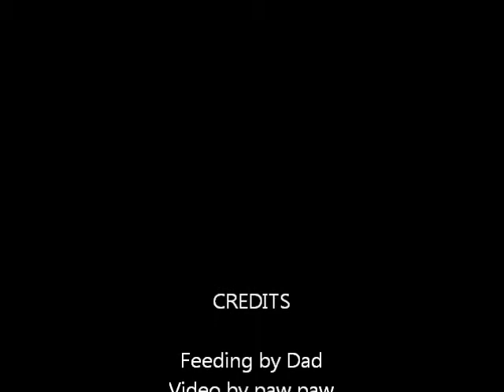Dad feeds Leon his first solid food